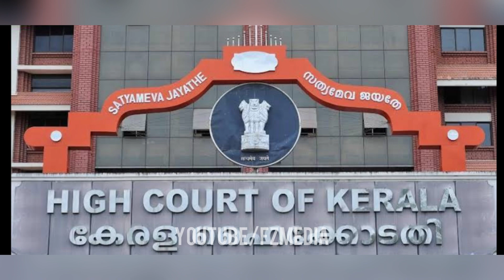'അത് ശാപവാക്കുകളാണ്, ഇത്ര പേടിയാണോ പൊലീസുകാര്‍ക്ക്?' കോടതിയില്‍ ദിലീപ് Dileep Case | Actress Attack